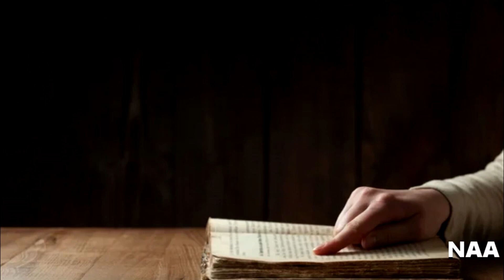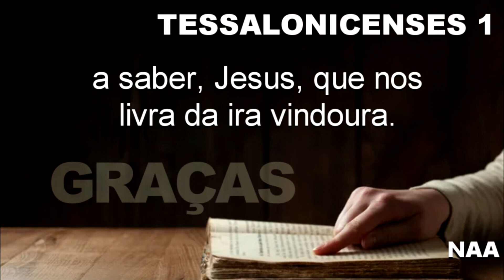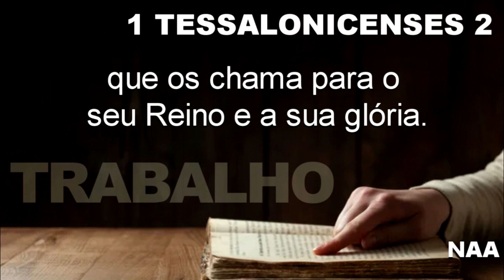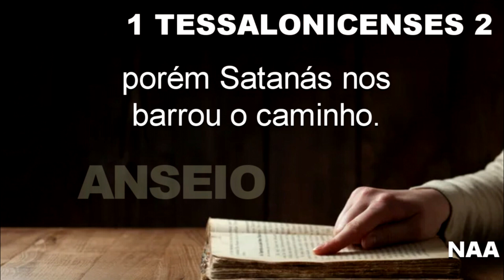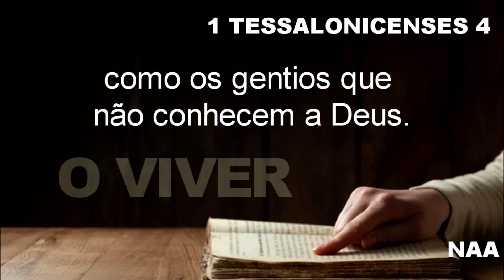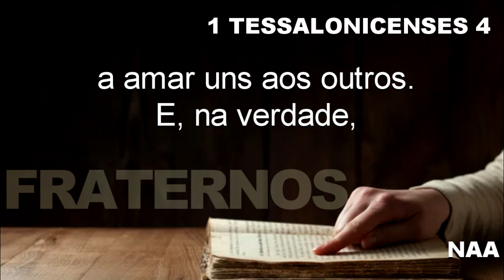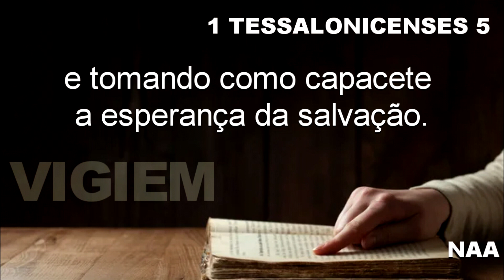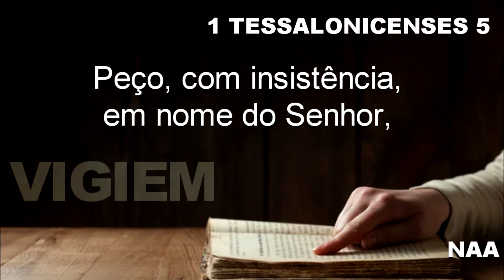BÍBLIA 1 TESSALONICENSES COMPLETO LEGENDA